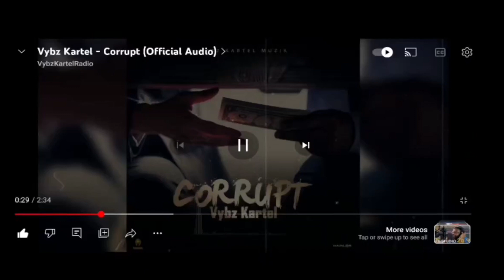vybz kartel corrupt is another demonstration as to why he is at an unattainable level in dancehall